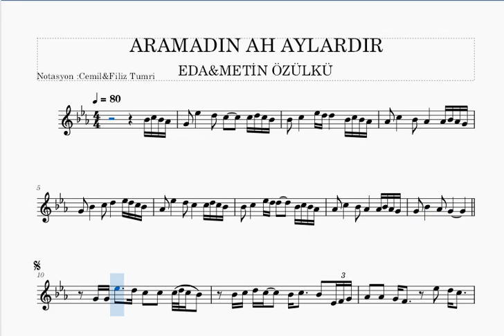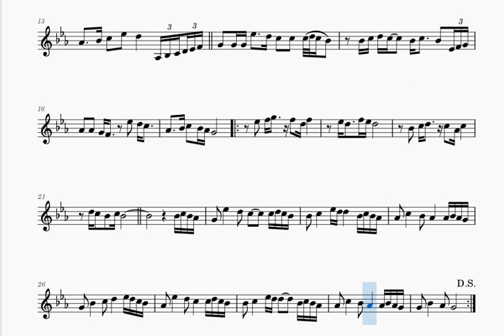ARAMADIN AH AYLARDIR- EDA&METİN ÖZÜLKÜ -KEMAN NOTALARI